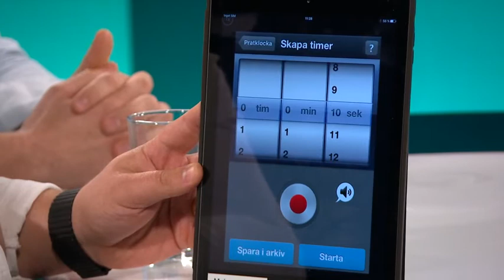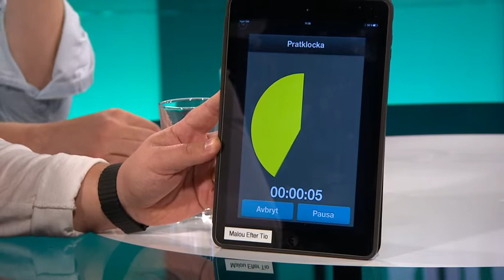Så sätter du gränser och minimerar bråk med ditt barn - Malou Efter tio (TV4)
Malou Efter tio i TV4 från 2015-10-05: Barnpsykologerna Karl Eder och Fadi Lahdo om att sätta gränser och skapa rutiner.